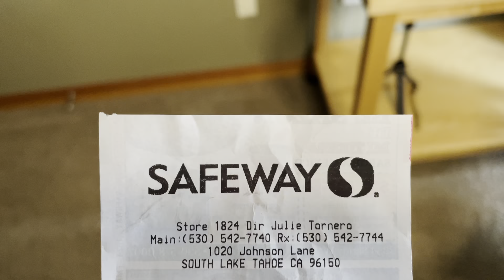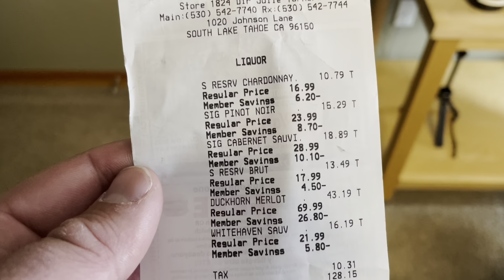Can Safeway, Costco, Trader Joes, Kroger and others really make great wine?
In this video we'll share the story about how Costco got in the Kirkland Signature wine business and taste Safeway's Signature Reserve wines.  Thumbs up or down??